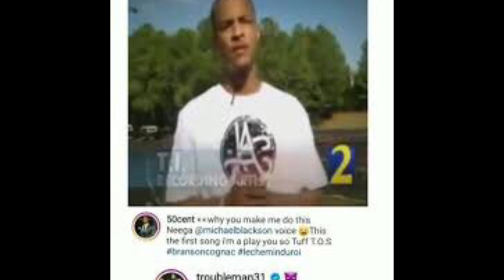T.I. Wants to Dethrone Himself as 'King of the South' With Final Album ‘Kill the King’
truehiphop podcast episode 195